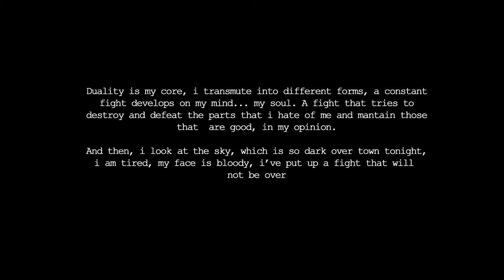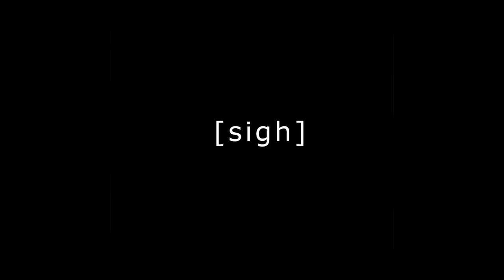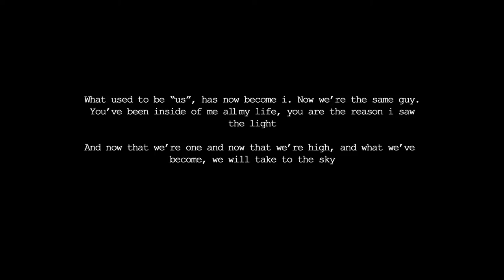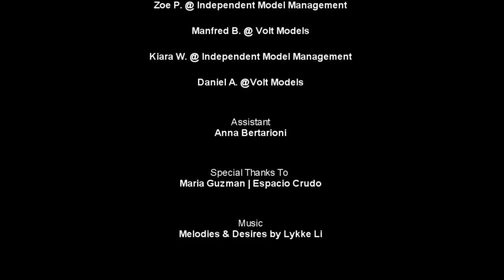[sigh] - Short Film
Muse |
Zoe P. @IMM
Manfred B. @Volt
Kiara W. @IMM
Daniel A. @Volt

Styling | Fabian Moreaux

Assitant | Anna Bertarioni

Special Thanks To | Maria Guzman - Espacio Crudo

Music | Lykke Li